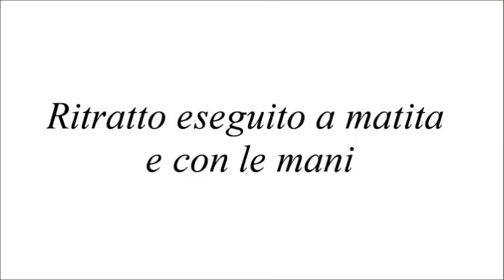Ritratto a matita e con le mani di Edinson Cavani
Mi occupo di pittura,scultura,decorazione ed eseguo lavori su commissione.
Eseguo dipinti su tela,decorazioni murali per interni ed attività commerciali,
sculture e scenografie di ogni tipo.
Contatto FB    Antonio Astuto Pittore